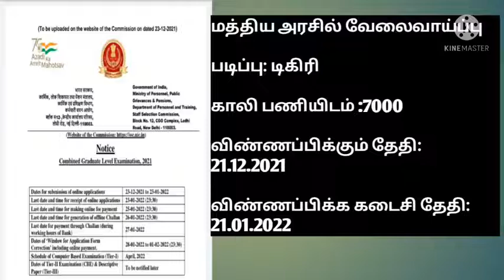Central Government job 2022 SSC CGL